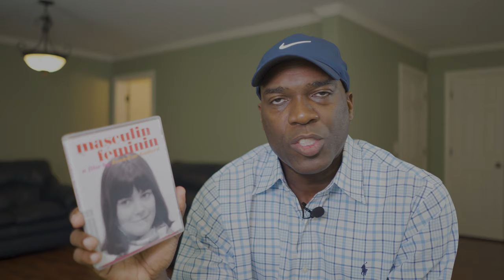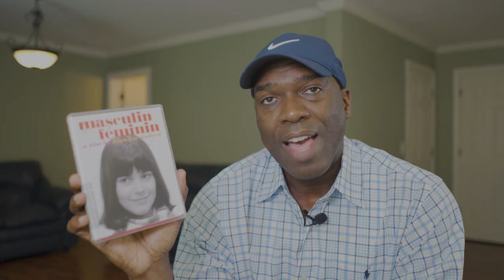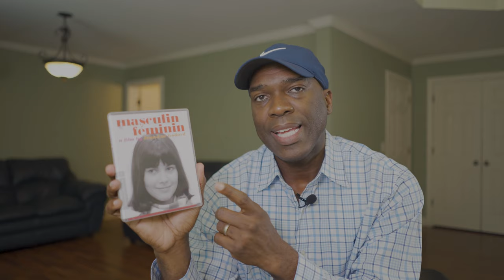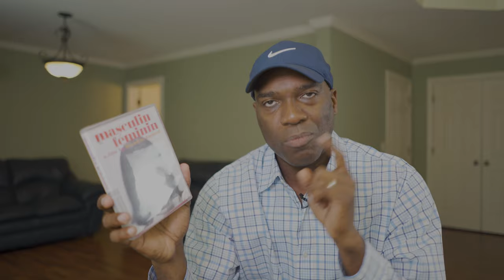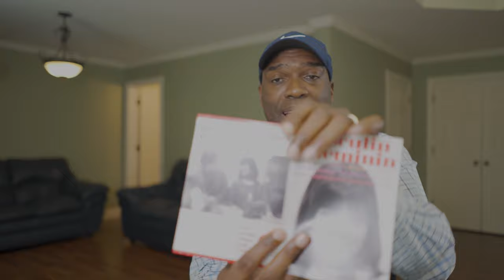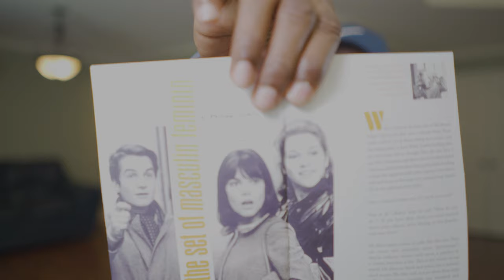Masculin Féminin Criterion Collection Blu-Ray Review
I share my thoughts on the Criterion Collection blu-ray upgrade of Masculin Feminin, the 1966 classic French New Wave film directed by Jean-Luc Godard starring Jean Pierre Leaud, Chantal Goya, Marlene Jobert, Michel Debord, and Catherine Isabelle Duport.  I discuss my thoughts on this film and the Criterion collection release video and audio quality and supplements.  Enjoy!

If you are interested in this title and want to purchase from Amazon using the link below it helps the channel